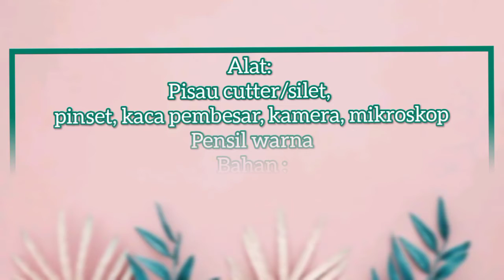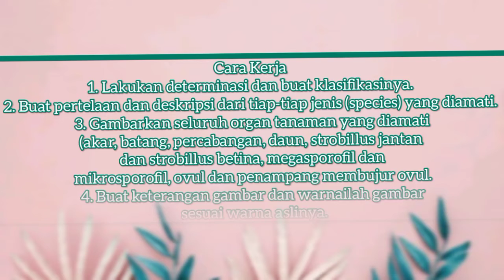Karina_342019012_PRAKTIKUM KE 1 Pengenalan dan Identifikasi Suku-suku dari Divisi Pinophyta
Assalamualaikum wr.wb.
Vidio ini merupakan Vidio praktikum mandiri Mata Kuliah Taksonomi Tumbuhan Tinggi.
PRAKTIKUM KE 1
Pengenalan dan Identifikasi Suku-suku dari Divisi Pinophyta.
Semoga Vidio ini bermanfaat Terimakasih 🙏